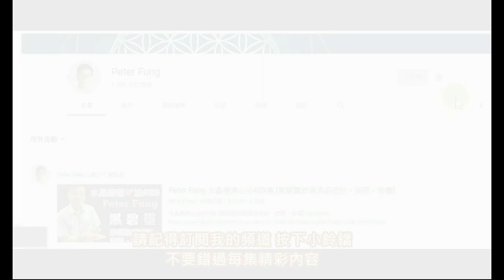Peter Sir話你知:【鼠尾草的多種用法】鼠尾草｜淨化水晶 I 淨化氣場 I 淨化家居 I 淨化自身